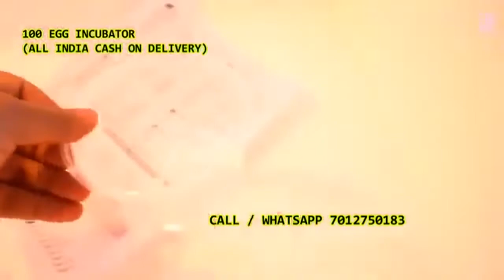99 egg Damaru INCUBATOR | ഇൻക്യൂബേറ്റർ 7012750183 Cash on delivery in Kattakampal Thrissur